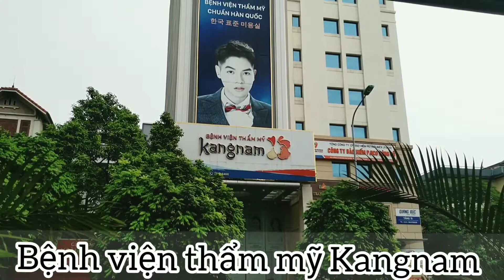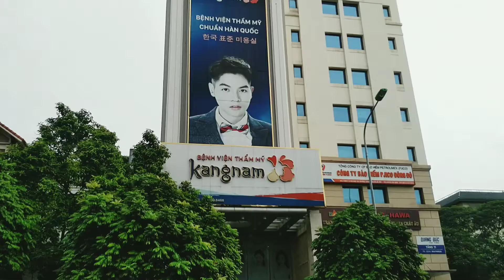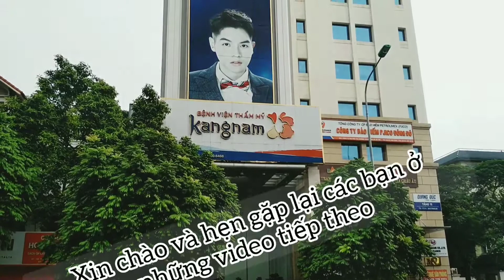Bệnh viện thẩm mỹ Kangnam Hàn Quốc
Hướng dẫn đường đến bệnh viện Kangnam Hàn Quốc ở Hà Nội